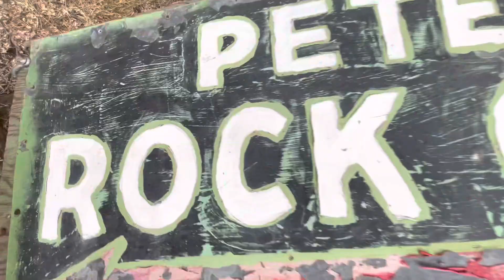Peterson Rock Garden